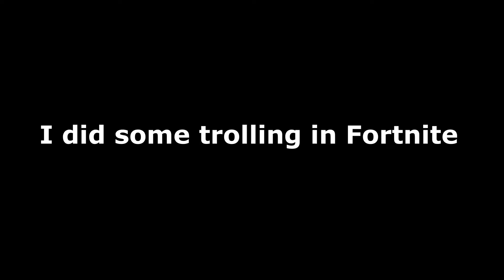Fortnite but I Troll on Squad Fills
In this video I played fortnite chapter 3 season 3 or otherwise known as season 3 and played zero build squad fills and did some trolling in voicechat